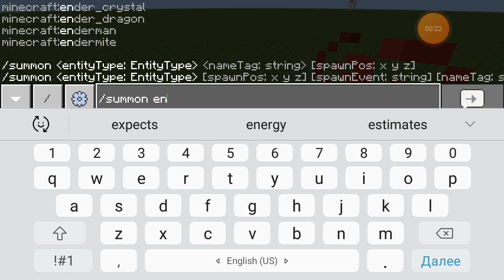chit yordamida darakon chaqirish